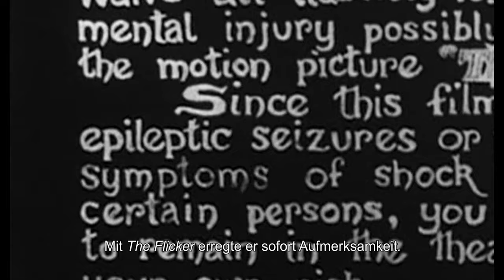Tony Conrad - Completely in the Present - Trailer 1 - Englisch - UT Deutsch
Tony Conrad - Completely in the Present:

In den frühen 60er Jahren begründet Tony Conrad zusammen mit John Cale und La Monte Young den musikalischen Minimalismus, schafft hypnotische Soundtracks für Filme von Jack Smith („Flaming Creatures“, 1963) und Ron Rice („Chumlum“, 1964), revolutioniert mit seinem ersten eigenen Film „The Flicker“ (1966) das US-Experimentalkino und macht mit seinen Freunden Lou Reed und John Cale zusammen Musik, bevor die beiden in seinem Apartment The Velvet Underground gründen. In den 70ern nimmt er ein legendäres Album mit der Krautrock-Band Faust auf, geht als Professor für Medienwissenschaft nach Buffalo und wird zum Pionier des Offenen-Kanal-Fernsehens. In den 90ern entdeckt man ihn als Musiker und Performer neu. Heute gilt Conrad als einer der einflussreichsten US-amerikanischen Multimedia-Künstler des 20. Jahrhunderts.
Mit einer Fülle von Film- und Musikaufnahmen aus Conrads Fundus zeichnet Dokumentarfilm-Regisseur Tyler Hubby dessen sagenhaftes Künstlerleben nach: von Conrads Anfängen als Mathestudent in Harvard über jene höchst produktive Zeit als Avantgarde-Musiker und -Filmemacher in New York und seine Jahre als Hochschullehrer und Medienaktivist bis zu den spektakulären Performances und Ausstellungen der letzten Jahre. Hubbys eigene Aufnahmen von Conrad, die über einen Zeitraum von 22 Jahren entstanden sind, geben intime Einblicke in die Arbeitsweise eines Mannes, der sich stets einer Professionalisierung der eigenen Kunst und einer Vereinnahmung durch Institutionen der Hochkultur widersetzt hat. Das Porträt eines kompromisslosen Künstlers.

Regie: Tyler Hubby

TonyConrad_TLR_F_EN-DE_51_2K_20171130_DCS_OV_2k.mp4